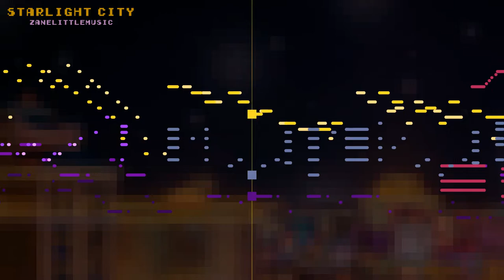Starlight City [Free Chiptune Music]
Download in description!

This is a fun track about a great night in the city with the people you love! Exciting, mischevious, nostalgic.. All of it!

This is the first finished track in "Another Bag of Chips". In this album, I will be including loopable versions of every song, so they can make for better background music in your projects! The first album was tons of fun and very useful to a lot of folks, so I'm going back at it! More to come soon!

To hear and download the original "A Bag of Chips" album (completely free!), you can check get the whole album at this link:

This track will be available on Bandcamp in the next couple months, but for now, can be downloaded on Open Game Art for free (looping version included) here!